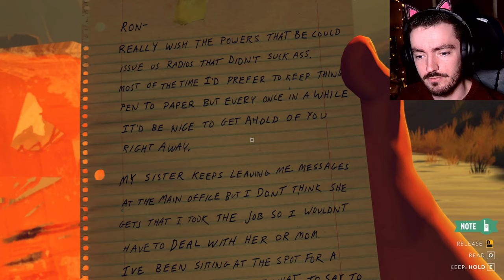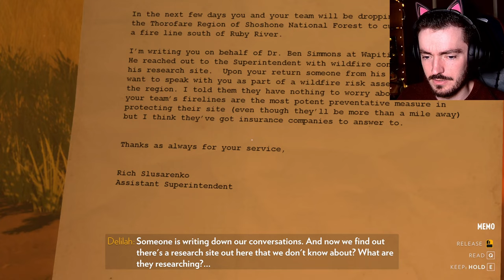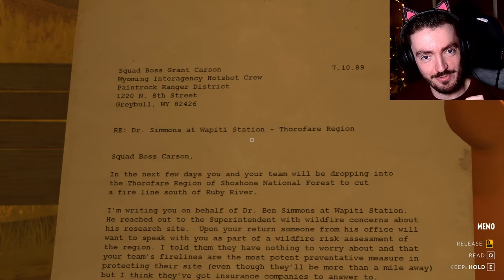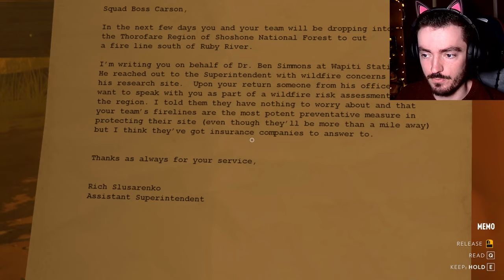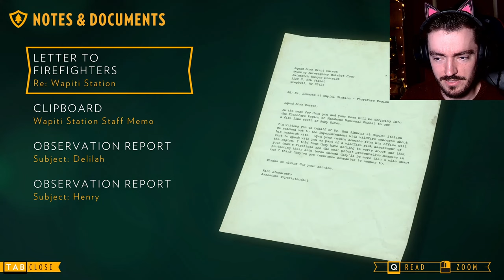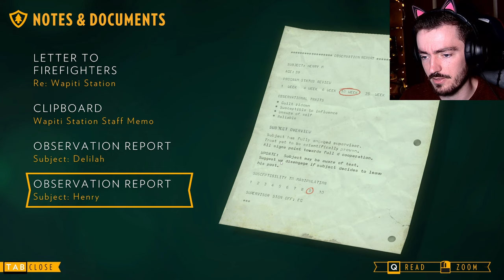Paranoia | Firewatch - Part 5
Perhaps we were right... we are being watched, after all 👀